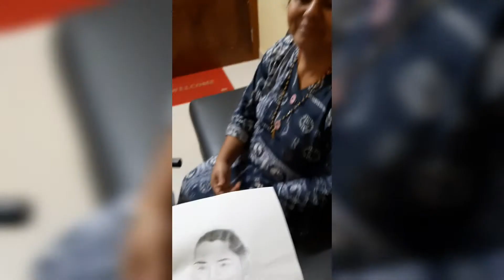Brithday Gift to mom - Best Birthday Gift to my mother🥰😍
My best birthday gift I could ever give to my sweet pretty women, my lovely mummy😊😊🥰.
Even if this drawing isn't perfect, this drawing ill be one of my best drawing, the top one😄.
I would have ended my journey in drawing  if I wasn't able to draw my mom.
Love you mummy😘😘😘😘😘🥳🥳.

Artists: Shweta Mohan, Devika Deepakdev